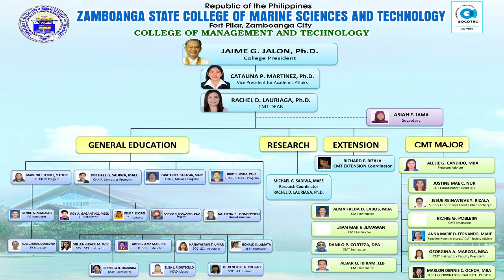ZSCMST College of Management Technology